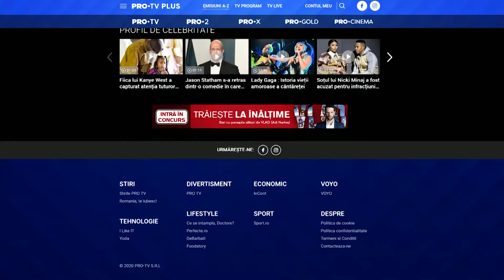Viața bate vlogul - sez. 2, ep. 2: Daria Jane, transformarea